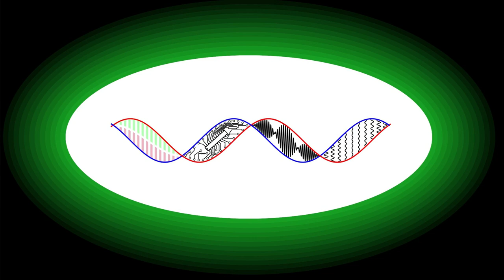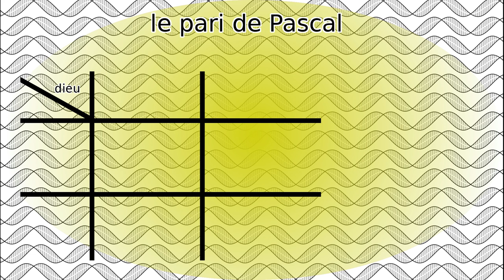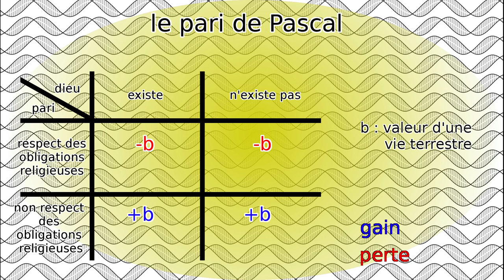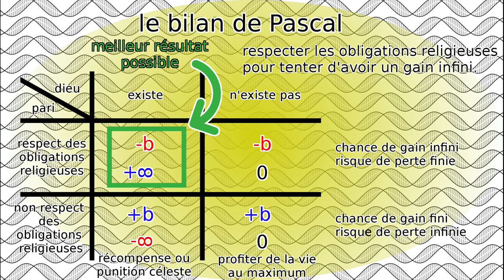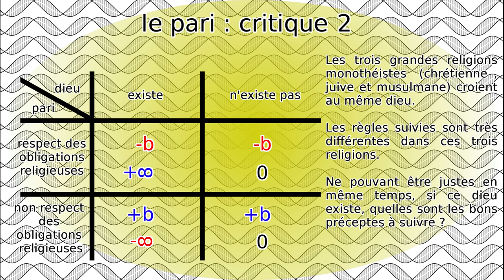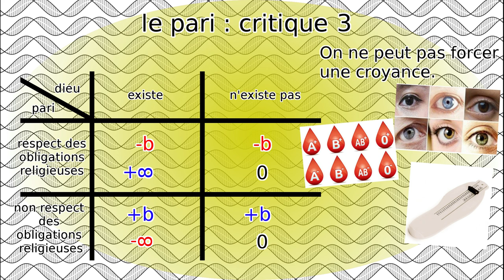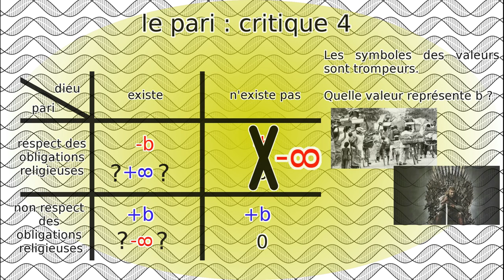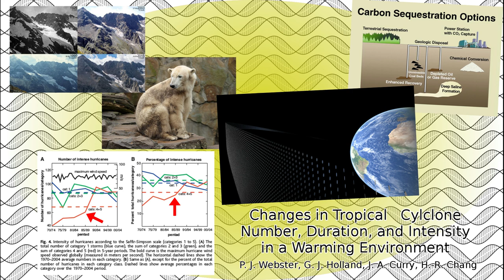Le pari de Pascal, la mauvaise raison de croire.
Lorsque Blaise Pascal met au point son fameux pari, l'objectif qu'il vise est de convaincre ses contemporains de suivre les préceptes religieux afin de s'assurer une place au paradis. Son but premier était de prouver, à l'aide des sciences et de la philosophie, que dieu existe de manière indubitable. Son pari, en tentant d'analyser les gains et les pertes d'une vie en fonction de l'existence ou non de dieu, arrive à la conclusion que croire en dieu est LE bon choix. Mais son pari, loin de montrer que croire en dieu est la voie à suivre, est un outil véritablement intéressant pour étudier les biais cognitifs de Pascal, mais également du reste de l'humanité sur des sujets divers qui imposent de prendre des décisions importantes et radicales.

Le pari de Pascal, et les nombreuses critiques que l'on peut y apporter :
Tsunami de 2011 au Japon et sauvetage du village de Fudai :
Les projets pour «contrer» le réchauffement climatique.

0:00 Générique
0:19 Introduction
1:02 Le choix de Pascal
3:07 Le paramètre de dieu
4:13 Le soucis de l'omniscience
4:52 Le soucis des dieux
6:28 Le cas du polythéisme
7:42 Le biais du calcul
8:56 Conclusion
9:57 L'évaluation des risques à long terme
12:49 Outro